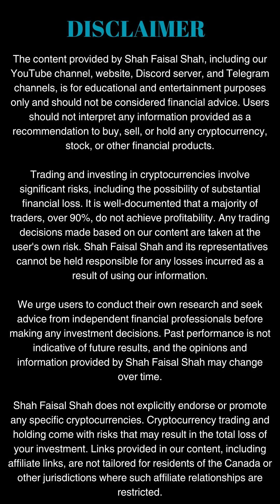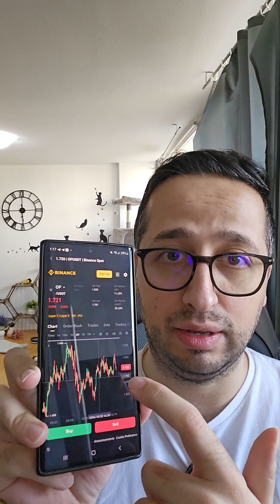Optimism (Op) Coin Price Prediction as of 22 October 2024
Join me for today's Op (Optimism) coin price prediction for 22 October, 2024. In this daily update, we'll explore market trends, technical indicators, and recent developments impacting Optimism's price. Dive deep into our analysis and forecasts in the ever-changing cryptocurrency environment.

Your engagement and feedback are crucial as we delve into the exciting world of cryptocurrencies.